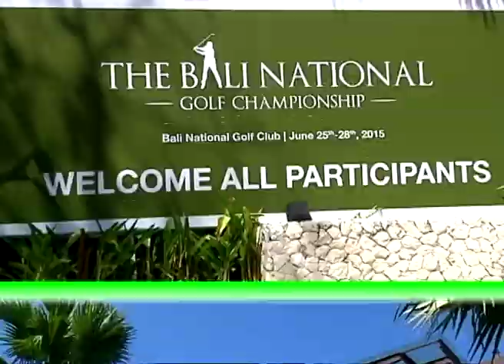HOLE IN ONE ( MNC SPORT ) THE BALI NATIONAL GOLF CHAMPIONSHIP 2015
Bertemakan The Bali National Golf Championship 2015, para golfer terbaik Nasional dan juga Asia berusaha memberikan tontonan menarik selama empat hari turnamen.
Golfer Australia Matthew Giles Akhirnya Memastikan Kemenangan Perdana di Asian Development Tour.